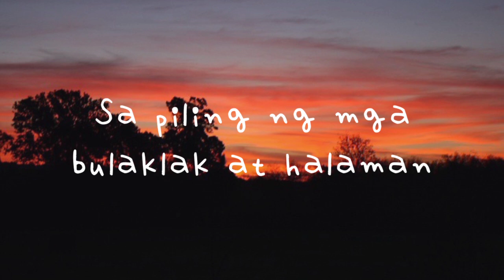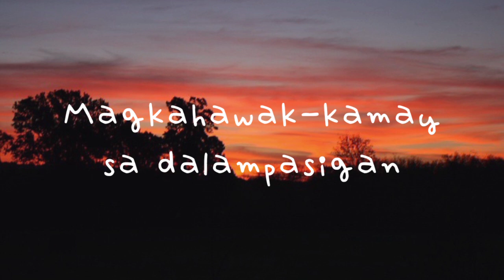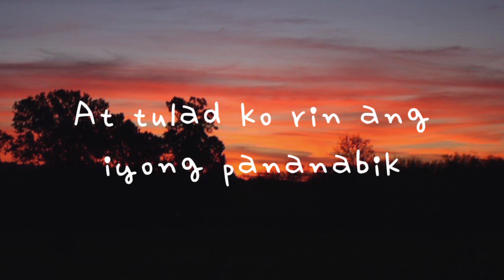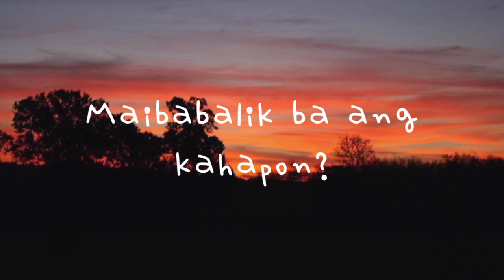Kanlungan - Noel Cabangon | Cover by Jong Madaliday (Lyrics)